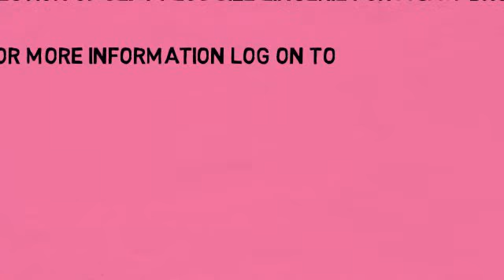Plus Size Lingerie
Plus Size Lingerie for a jaw dropping look. We offer an exquisite selection of sexy plus size lingerie for a jaw dropping look. find out more